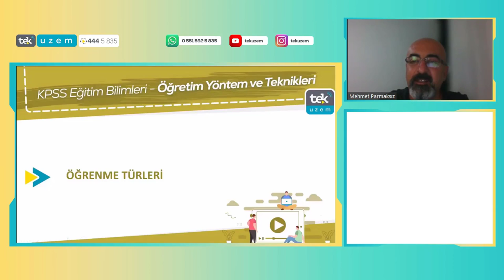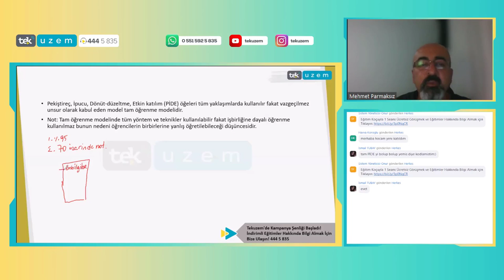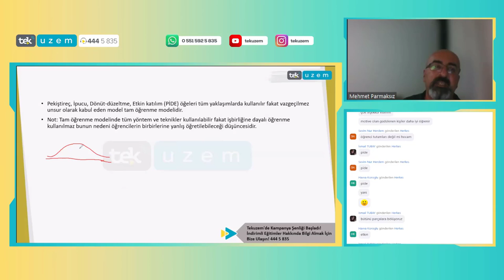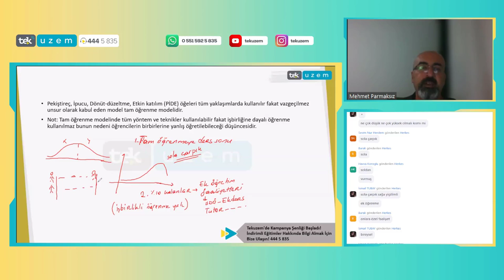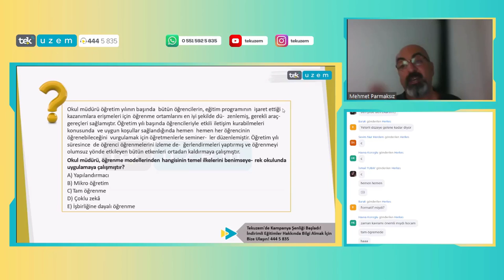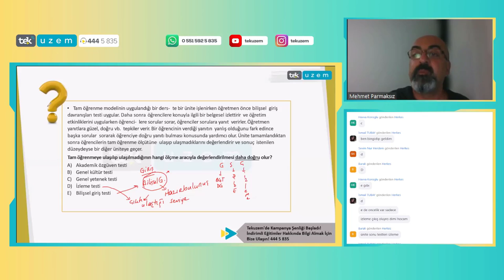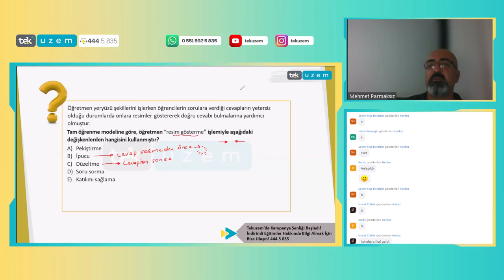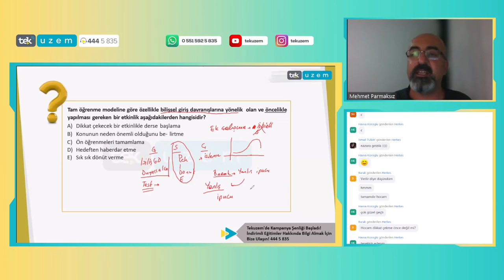KPSS Eğitim Bilimleri / ÖYT / Tam Öğrenme Modeli